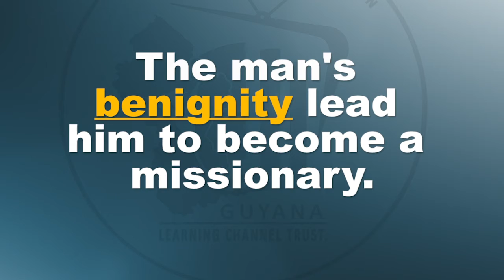Word Up - Benignity